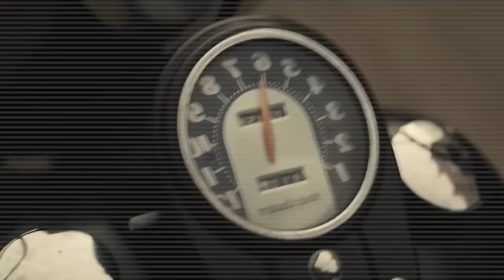How The Bikeriders DESTROYS Hollywood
Sometimes it’s nice to step away from all the BS that modern Hollywood seems to spew out these days like the Acolyte and go watch an actual good movie.  Who knew that that movie would be The Bikeriders, a movie about a bunch of mostly straight white males in a motorcycle gang.  But exactly what made the Bikeriders a good movie?  And will it perform well at the weekend box office?  Join me dear viewer, as I dive back into the cesspool that is modern Hollywood.

Lighting Setup

Livestreaming Camera